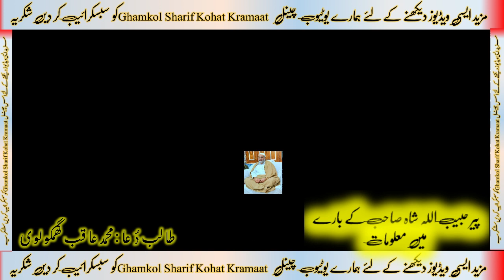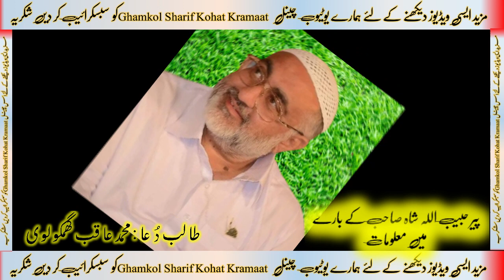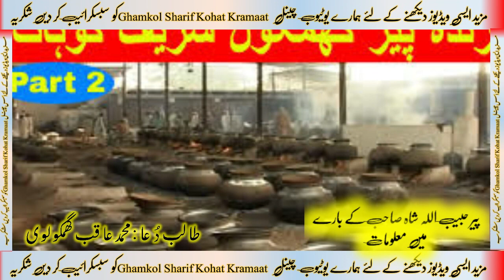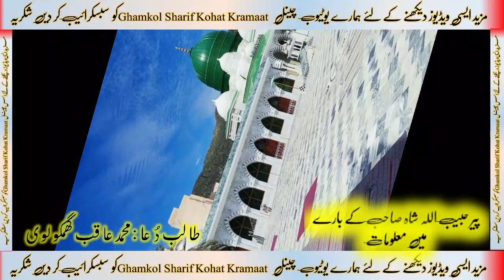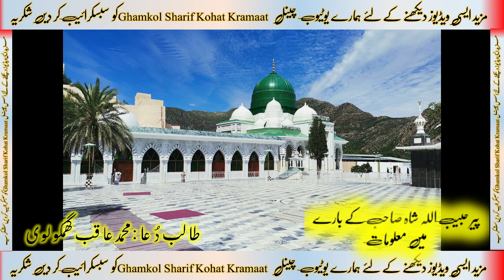Peer Habib Ullah Shah Sahib Kay Baray My Malomaat | Information About Peer Gi Sarkar Ghamkol Sharif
Video Type: Informative
Topic : Information about Peer Habib Ullah Shah Sahib
Content : Kanzul Irfan Written By Khalifa Sufi Rab Nawaz Sahib Darbar Aliya Munawar Abad Sharif Chakwal
Channel : Ghamkol Sharif Kohat Kramaat
Voice: Qari Hafiz Muhammad Aqib Ghamkolvi
Video: Ghamkolvi Video Production
Audio : Ghamkolvi Audio Production
Video Editor: Muhammad Saqib Ghamkolvi
Thumbnail Editor: Muhammad Aqib Ghamkol Ghamkolvi
Video Halper ​:Muhammad Abdul Rehman
Content Checker : Haji Zaheer Ahmad Ghamkolvi Khadam e Darbar Ailya Naqashbandia Ghamkol Sharif Kohat And Muhammad Iqbal Naqashbandi Ghamkolvi  And Sir Khalid Mehmood